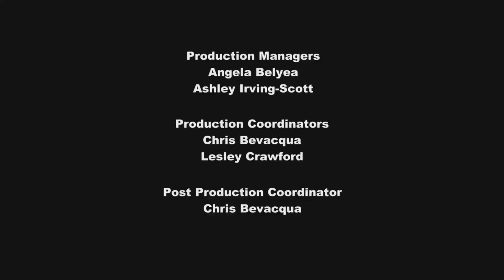EP.#65 | Cura mágica y misteriosa HD [04/04] [Español Latino] ~Cap.#13~ ~Temp.03~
Episodio#65: Cura mágica y misteriosa
Capítulo: 13 Temporada: 03